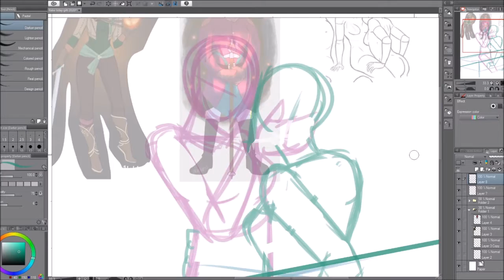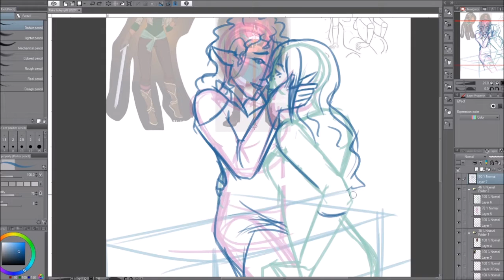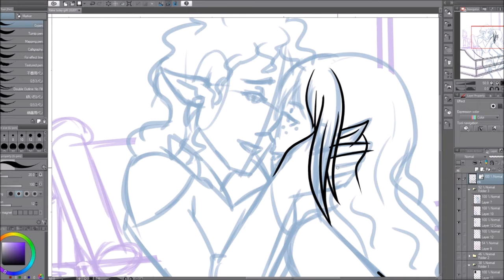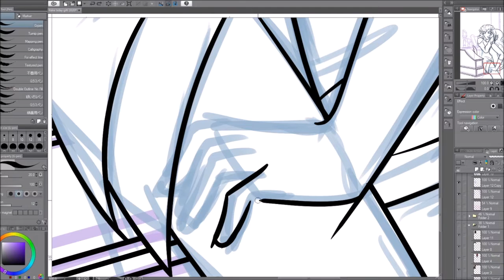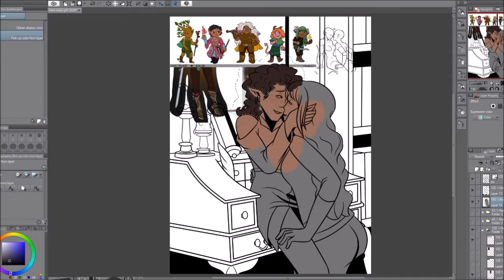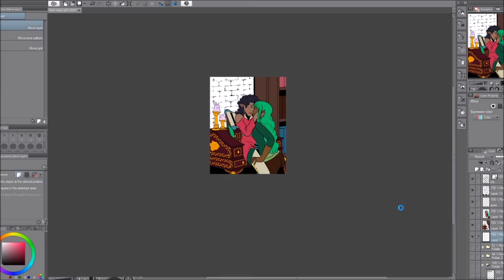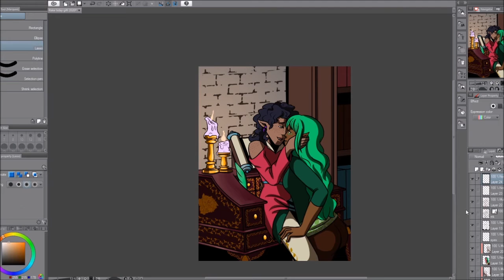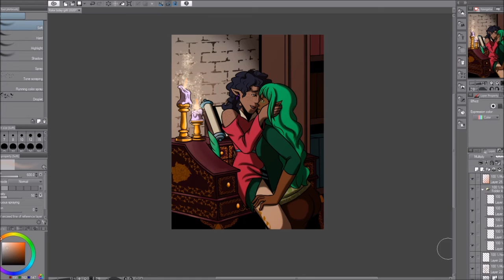Gift Art: Fantasy GF's | TimeLapse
Medium: Clip Studio Paint